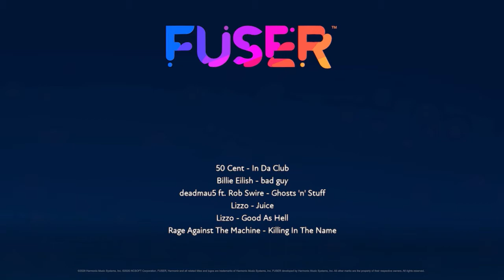Created with FUSER* First beatzer, thoughts?